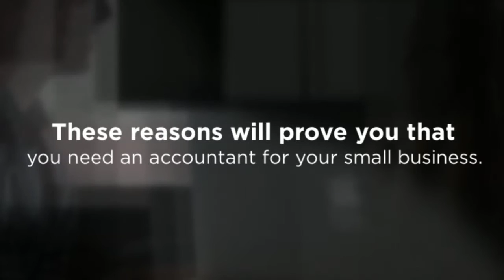Tenterfield, NSW Accounting Services - Reasons to Hire a Small Business Accountant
Kristen Lovett Accounting Services is a leading regional Accounting and Business Advisory firm. They help clients realize objectives and achieve business success as well as attending to the general compliance needs of their clientele.